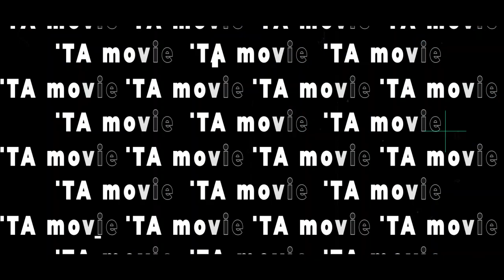SAKIT RINDU _ LINA HAPSARI FT SENDY MC _ BAYU MUSIC